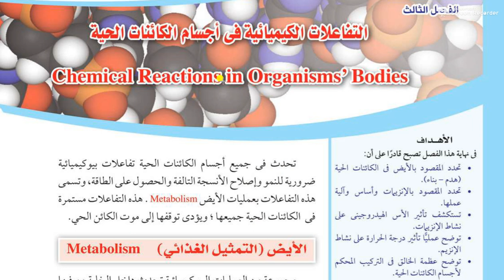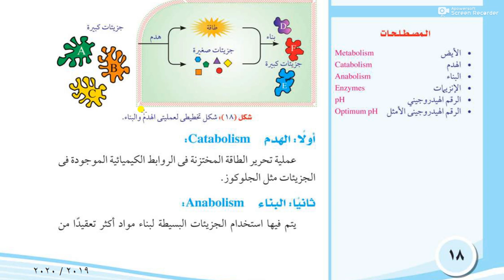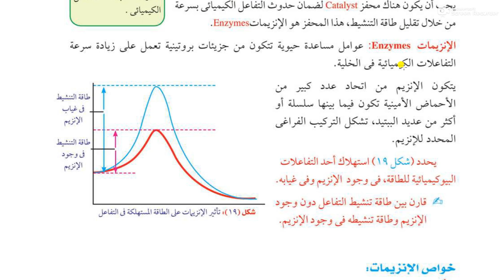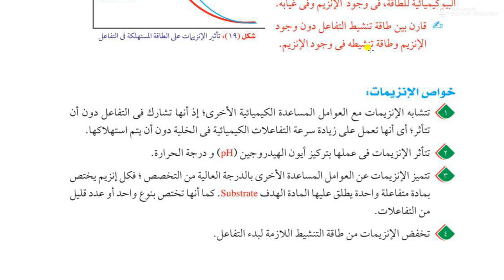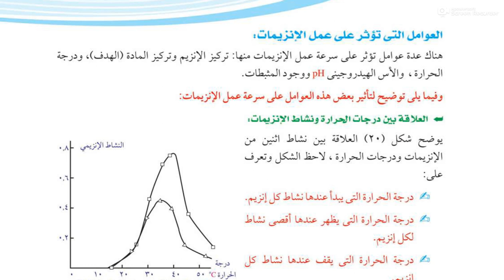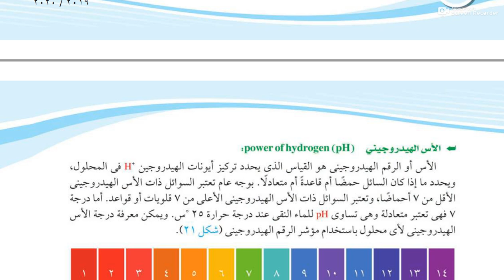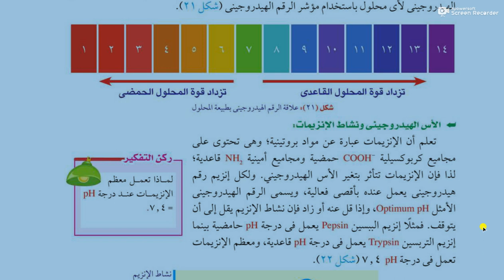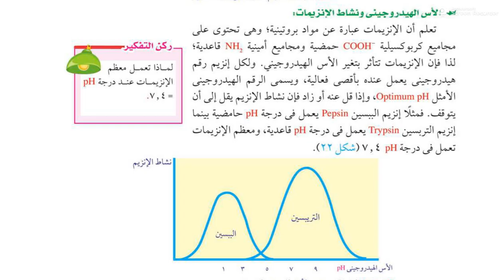1ث أحياء الترم الاول التفاعلات الكيميائية فى أجسام الحيه حسين عسران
التفاعلات الكيميائية فى أجسام الحيه